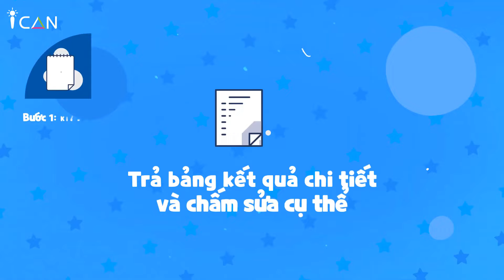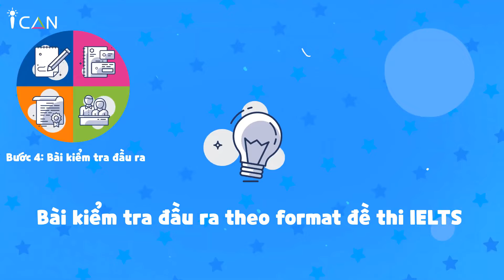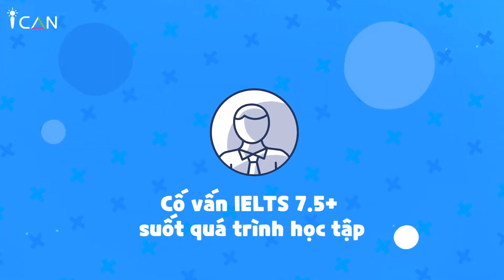ICAN IELTS - Khóa Học IELTS Quốc Dân Cho Mọi Học Sinh Việt Nam